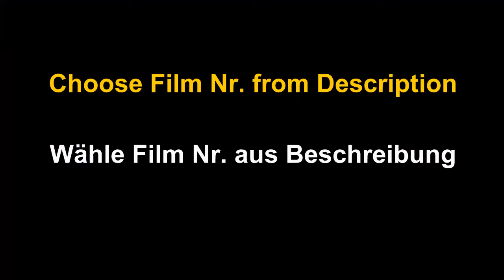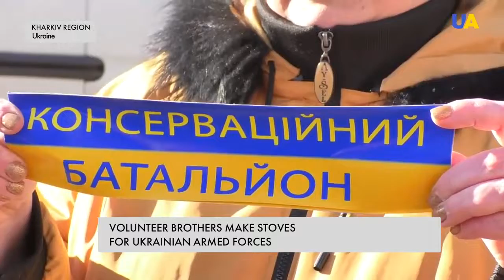🔴 WarDay 267 - 17.11.2022 - Cherson, Bevölkerung, Widerstand - 19 min - V6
⬇️ For Single Video: click time ⬇️

00:00:00 ❤️ Overview

00:01:40 💛 Video: 1 - Der russische Banksy gegen Putin (DE)  - Beitrag: russische Banksy - Dauer: 2 min,  - Russland, Widerstand d, Banksy

00:03:16 💙 Video: 2 - Symbolic Azovstal bracelets for sale in Ukraine (EN)  - Beitrag: Azov Schmuck - Dauer: 1 min,  - Ukraine, Azov, Mariupol

00:04:39 💛 Video: 3 - Free for the army: Ukrainian volunteers make potbelly stoves for the Armed Forces of Ukraine (EN)  - Beitrag: Gratisöfen für die Armee - Dauer: 4 min,  - Ukraine, Soldaten, Gratisöfen

00:08:35 💙 Video: 4 - Russia's reparations to Ukraine: how much has Russia already owed for destruction? (EN)  - Beitrag: Reparationszahlungen Russland - UNO - Dauer: 4 min,  - Russland, Reparationszahlungen, UNO

00:12:14 💛 Video: 5 - Getreide-Exportabkommen aus der Ukraine wird um 120 Tage verlängert (DE)  - Beitrag: Getreideabkommen - Dauer: 1 min,  - Welt, Getreideabkommen, Verlängerung

00:12:46 💙 Video: 6 - We are returning everything to have normal life in Kherson region, Mykolaiv region – Zelenskyy (EN)  - Statement: Selenskyj  - Dauer: 6 min,  - Ukraine, Bevölkerung, Cherson

Wortwolke des Tages + Videoinhalte in allen Sprachen  hier:
Word cloud of the day + video content in all languages here:
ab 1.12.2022